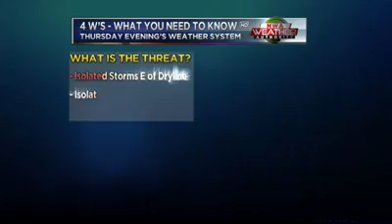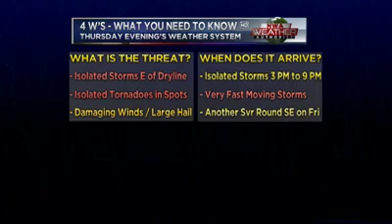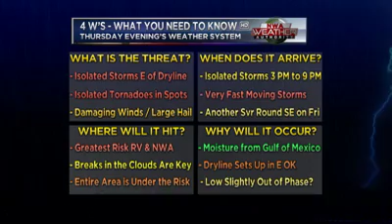Severe Weather Potential Thursday March 27, 2014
The Northwest Arkansas/River Valley/Eastern OK area will have the potential to see severe weather including the threat for large hail/damaging winds and even isolated tornadoes.  Here's a detailed web briefing on the setup and what to expect in our area.